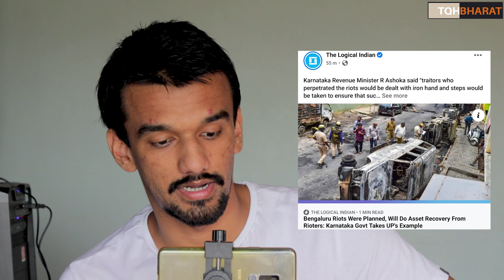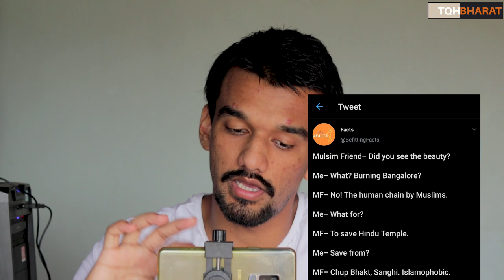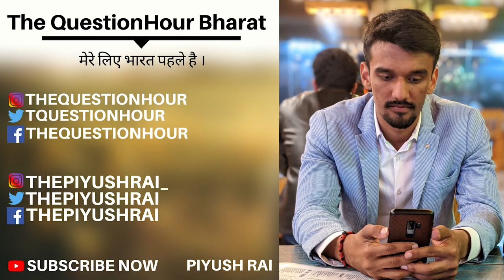Bengaluru Riots | Muslim Human Chain | Yogi Model of Recovery | Piyush Rai | The QuestionHour Bharat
INDIAN EXPRESS : Bengaluru violence: Three dead, over 50 cops injured; CRPF deployed to affected areas. Bangalore riots: Home Minister Basavaraj Bommai said the police had to resort to firing as a last step to bring the violence under control. He added that the CRPF has been deployed in violence-hit areas.At least three people died in violent clashes with the police in east Bengaluru late Tuesday night, over an alleged derogatory social media post uploaded by a Congress legislator’s relative. The incident took place between DJ Halli and KG Halli areas after a mob started pelting stones and torching vehicles.
Confirming the deaths, Bengaluru City Police Commissioner Kamal Pant told IndianExpress.com, “We have learned that three people have died during the incident. However, we are yet to ascertain the exact reason behind these deaths.”
Pant said over 50 police personnel, including senior officers at the Deputy Commissioner of Police (DCP) level, were also injured in the incident. “Police jeeps, buses, and other vehicles parked in the area were torched by the mob. Stone pelting was also rampant in the area during the late hours. Two vehicles in which DCPs arrived at the site were overturned and burnt,” Pant said.Earlier, Pant said the police had identified and arrested the person behind the derogatory post. Apart from this, over 100 people were arrested for the violence. “With regard to incidents in DJ Halli, accused Naveen arrested for posting derogatory posts… also total 110 accused arrested for arson, stone pelting and assault on police. APPEAL TO ALL TO COOPERATE WITH POLICE TO MAINTAIN PEACE,” he tweeted.Meanwhile, Karnataka Chief Minister B S Yediyurappa directed the police to take strict action against those involved in the incident.
“Directions have been issued to the police to take strict action against the perpetrators involved in inciting violence at MLA Akhanda Srinivas Murthy’s residence and later against the police in DJ Halli station limits. The government will take all measures to punish the guilty,” Yediyurappa said. “The government will not tolerate such provocations and rumors. I appeal to the public to maintain peace.”According to the police, small groups started arriving at Pulkeshi Nagar MLA Murthy’s residence in Kaval Byrasandra at around 8 pm Tuesday, after which hundreds joined them in a protest outside DJ Halli police station demanding immediate action against the people who posted the message on social media, which was allegedly offensive to Islam and its beliefs. More cops were deployed in the area following directions from Home Minister Basavaraj Bommai.
“We will investigate the matter thoroughly, whatever the situation is. However, indulging in vandalism is not the solution. Additional forces have been deployed and the cops have been given a free hand to handle the situation,” Bommai had said at the time.Hours after the incident, Bengaluru City Police confirmed in a statement that they had resorted to using batons, tear gas, and opening fire to bring the situation under control.
“Unfortunate incidents took place within the limits of DJ Halli and KG Halli police stations. The police have resorted to lathicharge, tear gas and opening fire to keep the situation under control,” the statement read.
Meanwhile, a senior police official said, “The accused has stated that his account was hacked and he was unaware of uploading the derogatory post. We have retrieved the post which was deleted and a detailed investigation is underway. Possibilities of conspiracy cannot be denied at the moment.”In the wake of the violent protests, Karnataka Pradesh Congress Committee President D K Shivakumar Wednesday summoned party leaders from the city and held an urgent meeting. All Congress MLAs, MLCs, former Bengaluru mayors, and other leaders got together at the party headquarters on Queen’s Road to discuss methods to ensure peace and harmony among people in the affected areas.

Meanwhile, the police have imposed a strict curfew in DJ Halli and KG Halli police station limits. Restrictions under Section 144 of the Code of Criminal Procedure have been imposed in the city till 6 am Thursday.